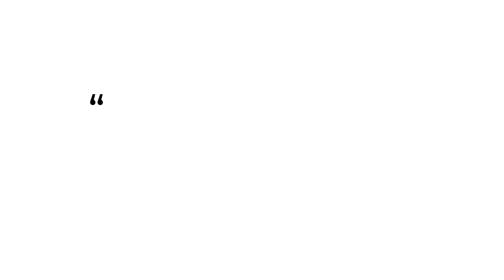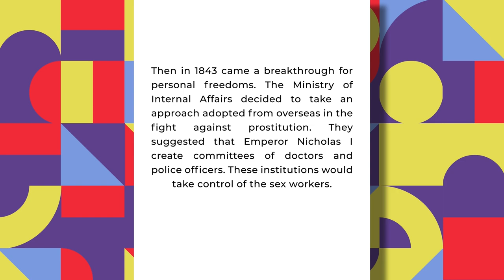Sultan Suleyman Against Prostitution: How was it fought in those years? Historical Infographics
"“Prostitutes are a necessity. Without them, men would lash out at decent women in the streets.” This isn’t Napoleon’s most famous quote, but it accurately reflected the widely accepted view of prostitution. Selling sex is a dangerous profession, especially in those parts of the world where issues of morality and religion are highly valued.
No matter what you think of prostitution, it exists. In this episode of “Simple Infographic,” we’ll discuss how prostitution has been fought against in the 16th century Ottoman Empire and other countries."